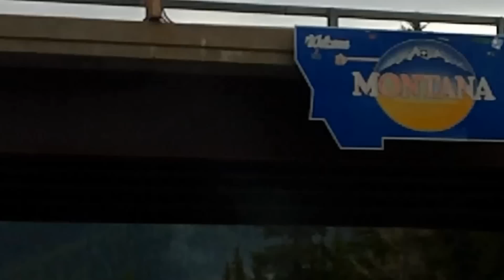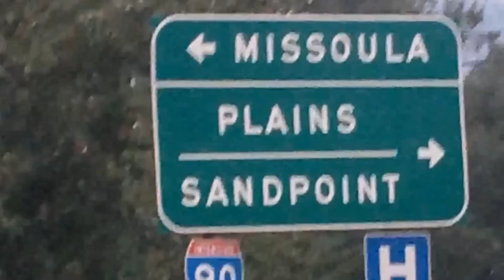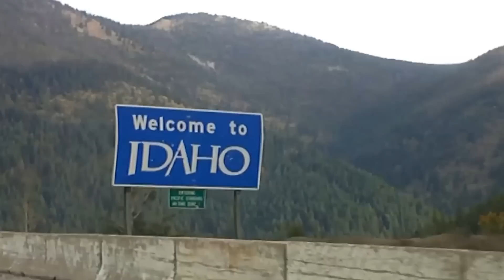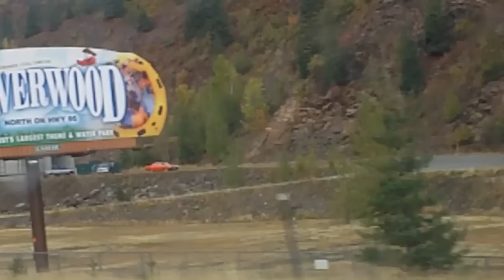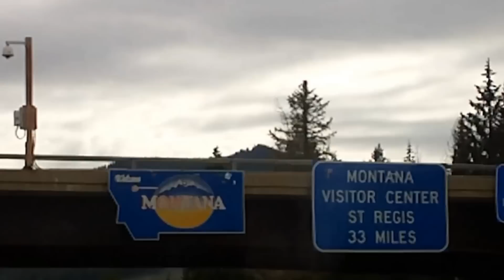за лодкой в штат Айдахо TRIP to IDAHO MONTANO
за лодкой в штат TRIP to IDAHO MONTANO